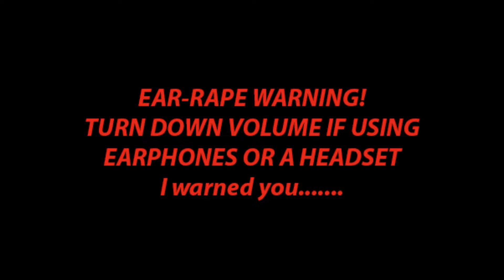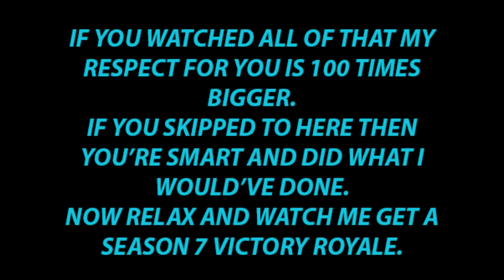SEASON 7 IN FORTNITE BATTLE ROYALE!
Songs: Undertale/ Megalovania,
K.A.A.N/ Phoenix
Mining Away. WARNING EAR-RAPE
BTFreddy36, Peace out!